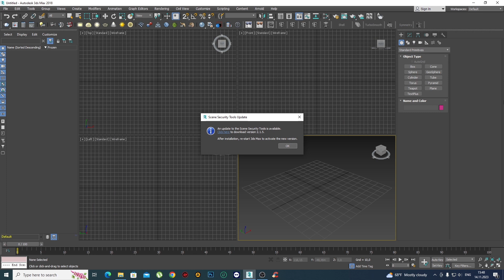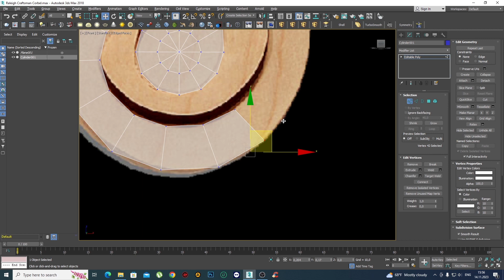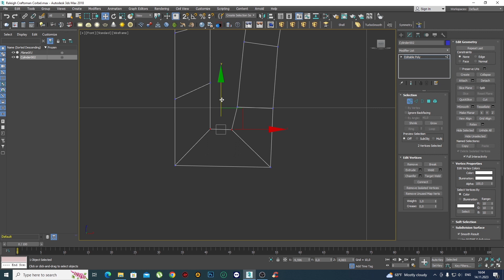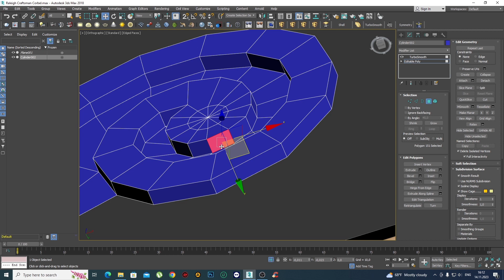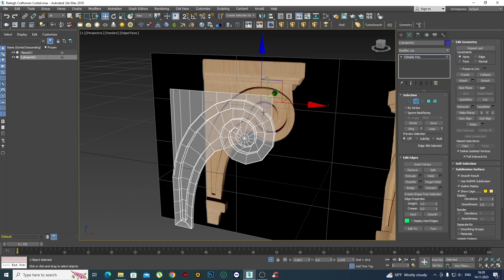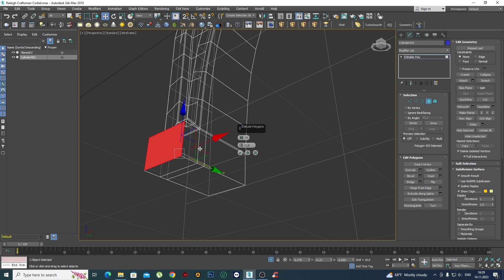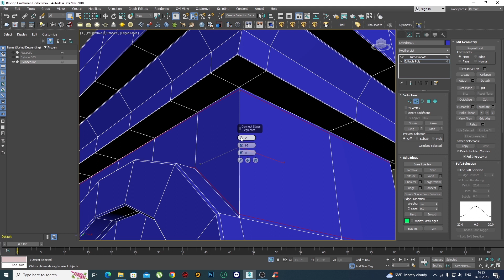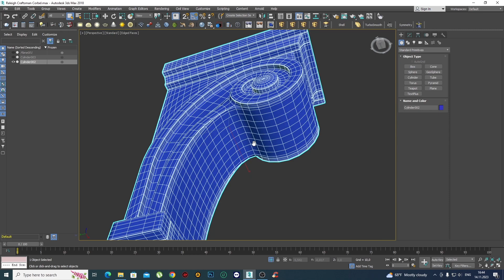Carved Capital Modeling in 3dsMax/Xaqani Ahmedov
This 3dsMax Beginner channel includes fun education.Our goal is to help Azerbaijan and All Beginners learn 3dsMax more quickly. This video is about "Carving Modeling in 3dsMax" .Such videos will continue to be added on every week.